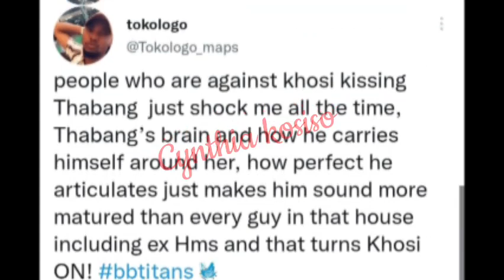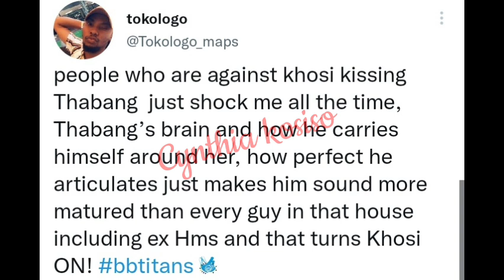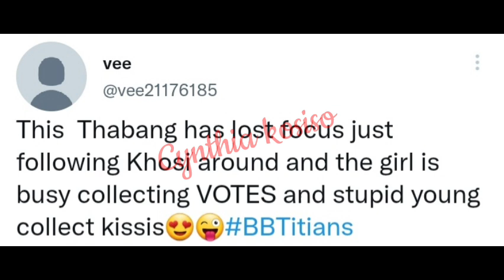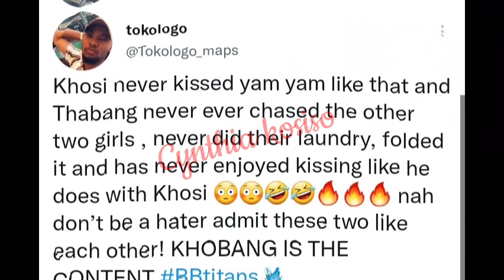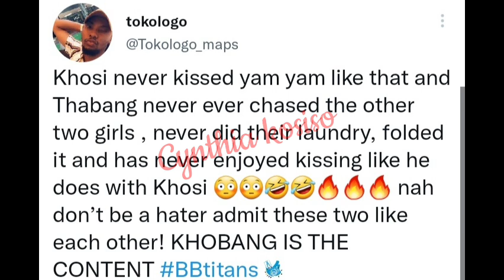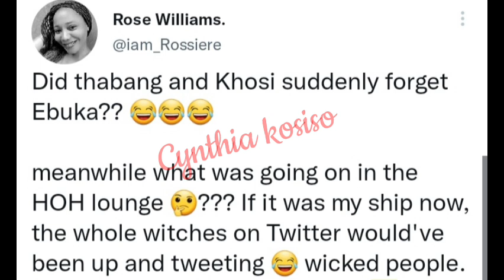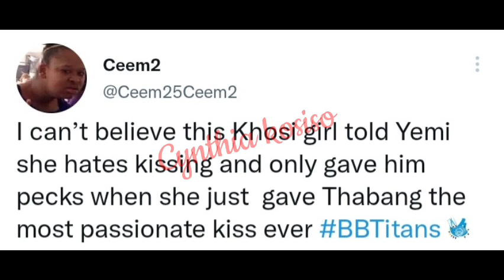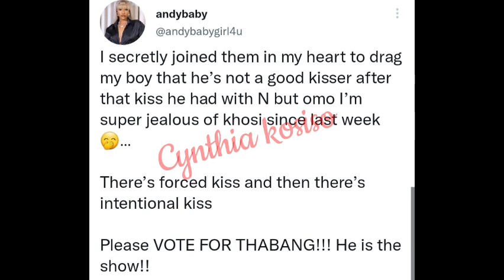Thabang PÀŚŞÏØŇÅŤĒ Night & Morning K1SS to Khosi as Juicy Jay visits Yemi in Nigeria/Thabang loves k